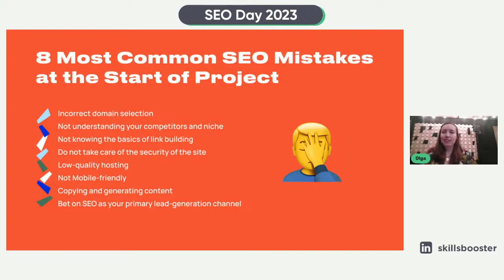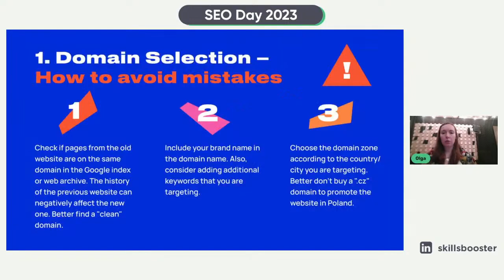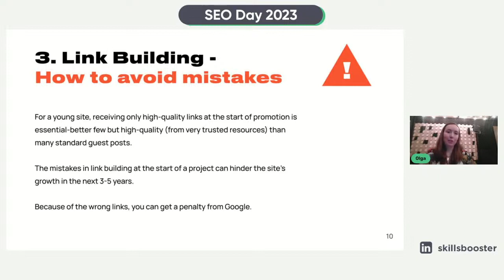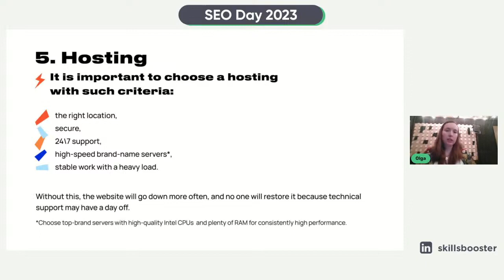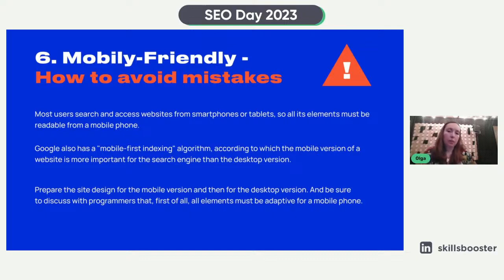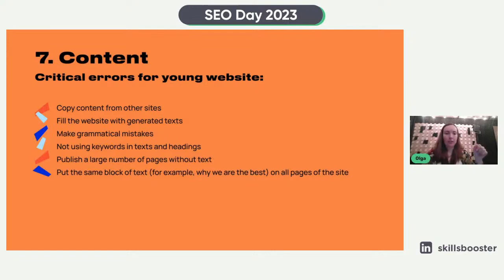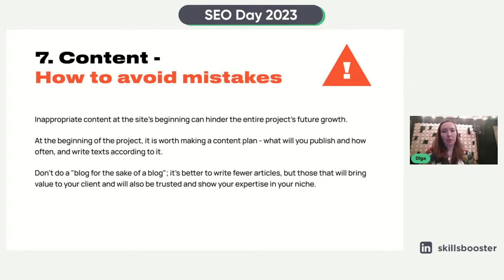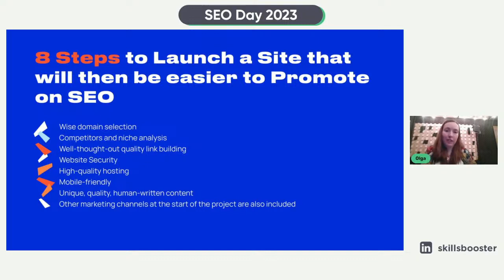The 8 Most Common SEO Mistakes at the Start of a Project and How to Avoid Them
In this video, Olga Topal, an experienced SEO Specialist at Boosta, shares her expertise on the most common SEO mistakes that occur at the beginning of a project and provides valuable tips on how to avoid them.

About the speaker:
With an impressive portfolio boasting over 25 successful projects in e-commerce, marketplaces, and more, Olga brings over a decade of marketing experience to the table. Her specialization in large-scale projects, consisting of over 10,000 pages, and her expertise in the foreign market, particularly the USA, make her insights highly relevant and actionable.

Throughout the video, Olga covers a wide range of SEO mistakes that many beginners tend to overlook:
- the importance of correct domain selection
- crucial aspects of understanding your competitors and niche
- fundamentals of link building, the common pitfalls, and how to navigate them successfully
- the significance of prioritizing website security and the potential consequences of neglecting it
- warnings against relying on low-quality hosting services
- the potential ramifications of not optimizing your website for mobile devices
- the pitfalls of copying and generating content without a strategic approach
- the common misconception of solely relying on SEO as the primary lead-generation channel

By the end of this video, you will gain a comprehensive understanding of these eight common SEO mistakes and, more importantly, learn how to avoid them. Olga's expertise and practical advice will equip you with the knowledge necessary to set a solid foundation for your SEO project and maximize your chances of success. Don't miss out on this opportunity to enhance your SEO skills and drive organic traffic to your website effectively. Watch now and optimize your SEO strategy for long-term growth!